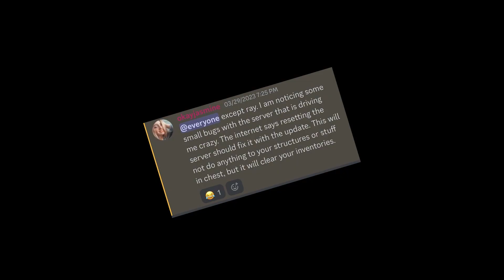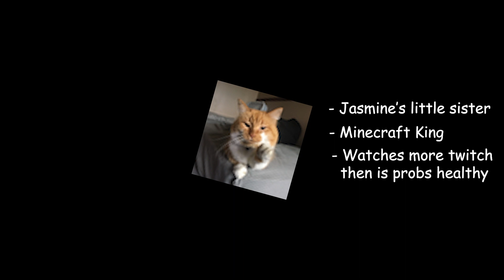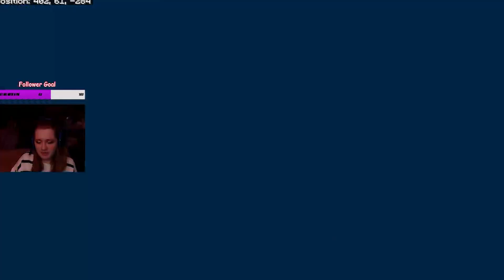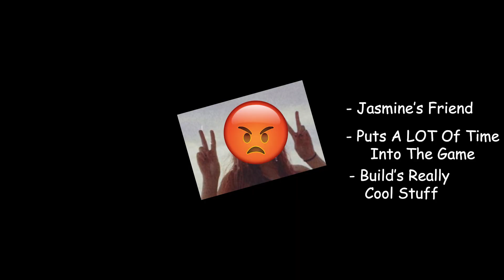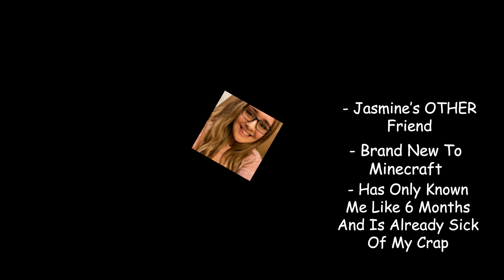BLOWING UP MY ENTIRE MINECRAFT SMP FOR APRIL FOOLS